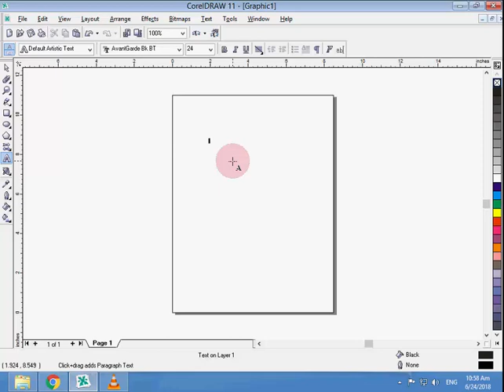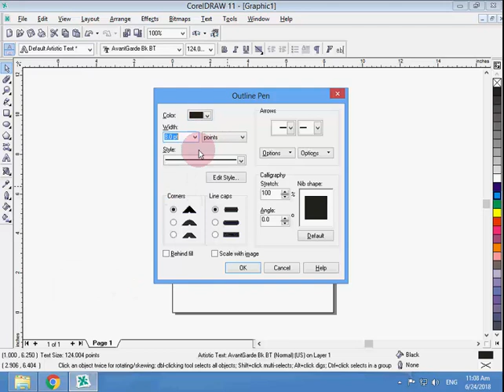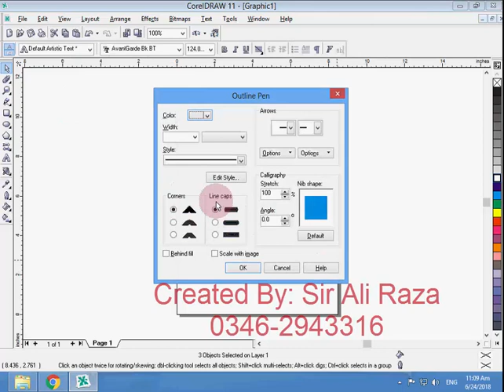Use of Outline pen in Corel draw 11